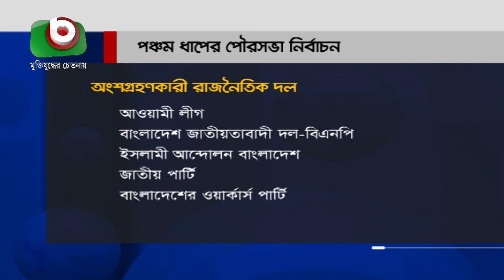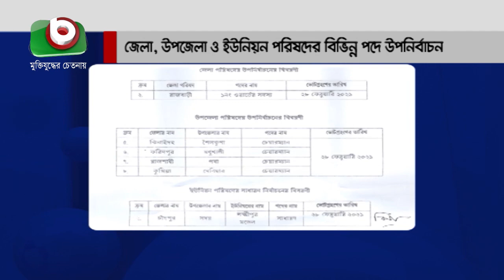২৯ পৌরসভায় কাল ভোট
২৯ পৌরসভায় কাল ভোট | Farid | 27Feb21